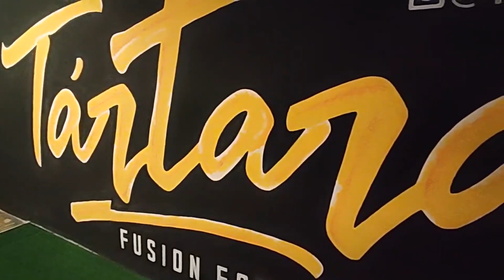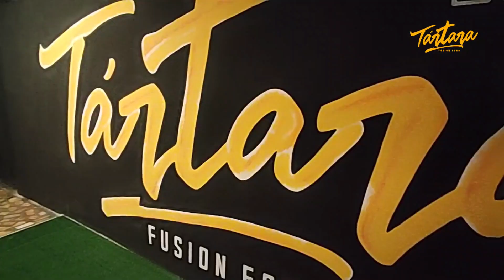⚾️ Ases Podcast | LVBP: ¿FIN DE UNA ERA? 😱 Caribes eliminado... y Zulia se queda otra vez | Ep. 24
Por primera vez en 12 años, Caribes de Anzoátegui no está en la postemporada de la LVBP. ¿Es el fin del dominio aborigen? Águilas vuelve a quedarse en el camino y también lo analizamos. Con Alfonso Saer «El Narrador» y Alfonso Saer Gómez.